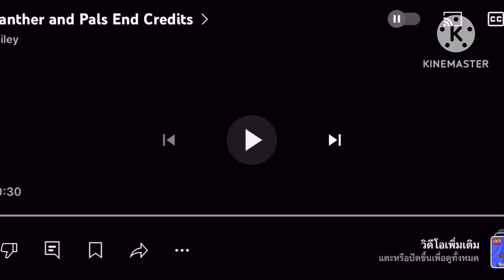Rubicon Studios/MGM Television (2010/2024)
From the end of The Pink Panther and Pals 14th Anniversary Edition Remastered